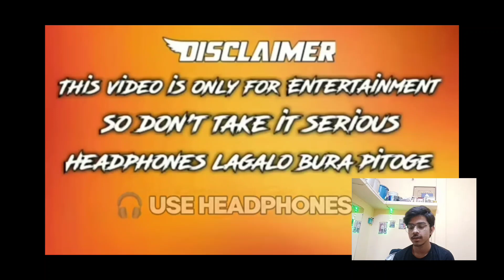THE BOYS MEMES REVIEW||THE BOYS FUNNY MEMES REVIEW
Description:Copyright disclaimer under section107 of the copyright act of 1976, allowance is made for "fair use" for purposes such as criticism, comments,news reporting, teachin, scholarship, education and research.fair use is a use permitted by copyright statute that might otherwise be infringing